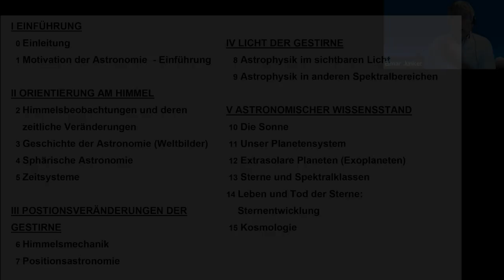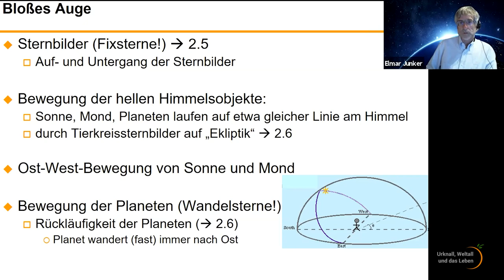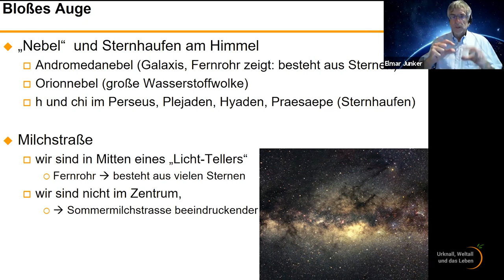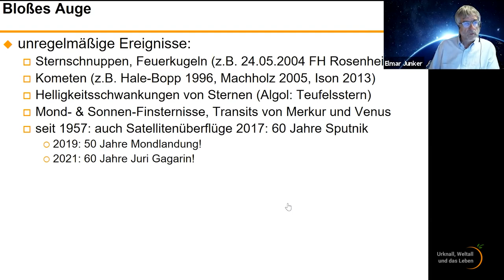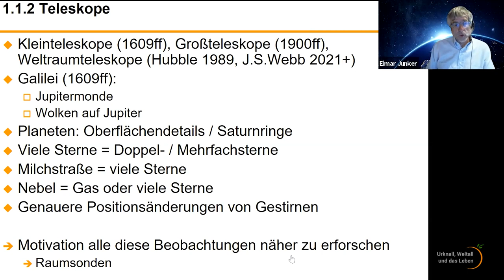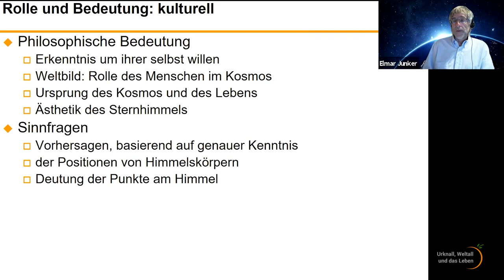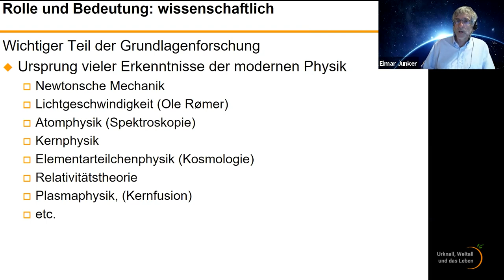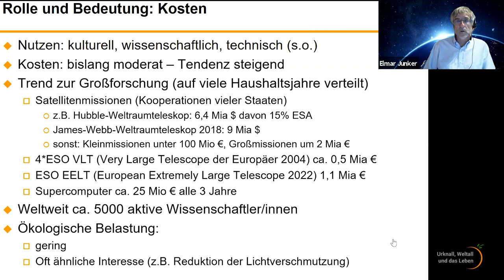Astronomie Grundlagen (1) • Überblick & Einführung • Vorlesung Hochschule Rosenheim | Elmar Junker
Astronomie-Vorlesung von Elmar Junker im Studium Generale an der Hochschule für angewandte Wissenschaften Rosenheim.
Vorlesung 1: Themenüberblick und Einführung.
Was macht ein Astronom? Was bedeutet es Astronomie zu betreiben? Was sehen wir da draußen? Nur Planeten, Sterne und Galaxien? Was ist mit Sternschnuppen, Kometen und Satelliten? Wie können wir das, was wir über Astronomie wissen, überhaupt wissen ohne jemals dorthin zu kommen? Welche Bedeutung hat die Astronomie in der Geschichte der Technik?